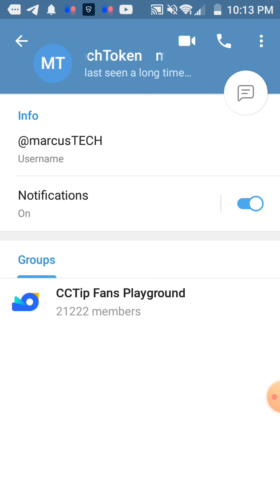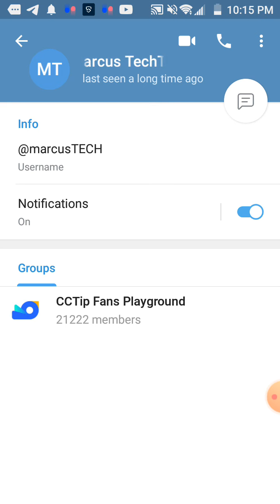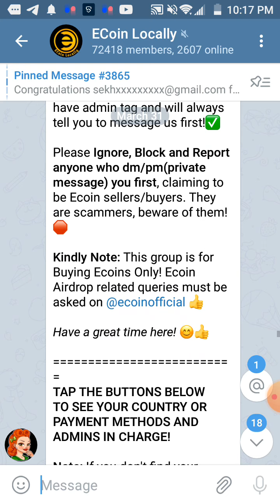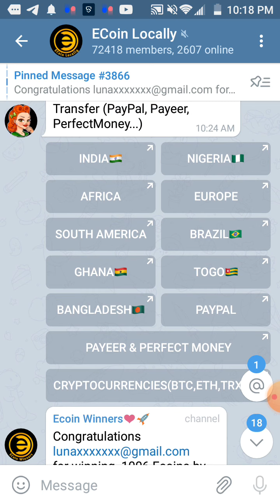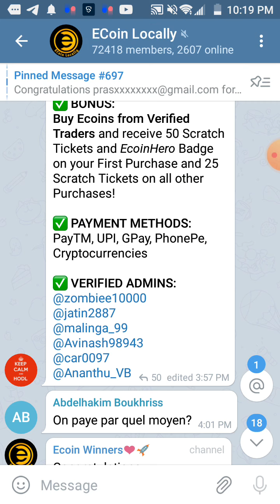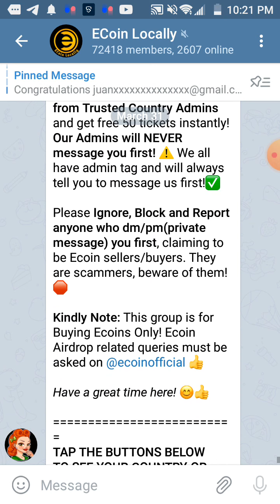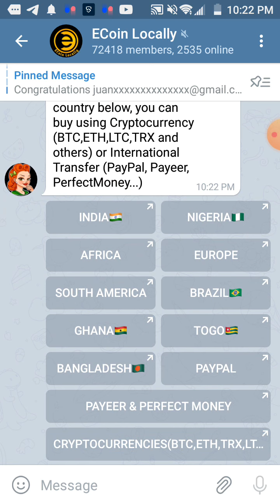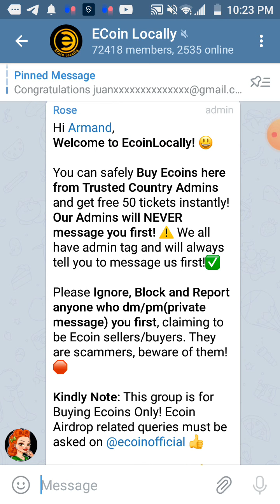Achat et Vente des Ecoins I Vidéo à écouter absolument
Achat et Vente des écoins
Vidéo à écoter absolument!